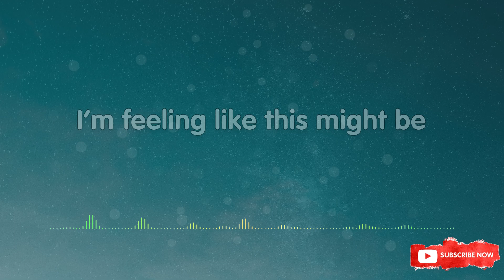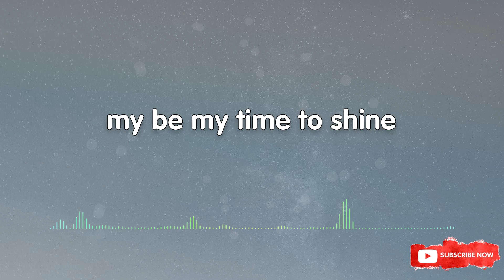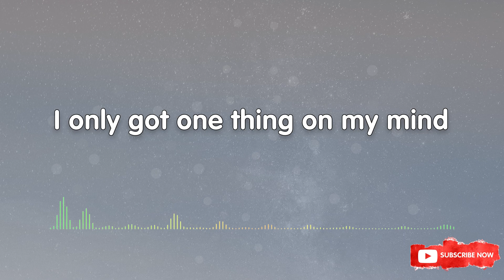SUNROOF By: Nicky Youre, dazy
🎤 Lyrics: SUNROOF By: Nicky Youre, dazy

[Post-Chorus]
I got my head out the sunroof
Oooh-woah, oooh-woah-oooh
Oooh-woah, oooh-woah-oooh
[Guitar Solo]